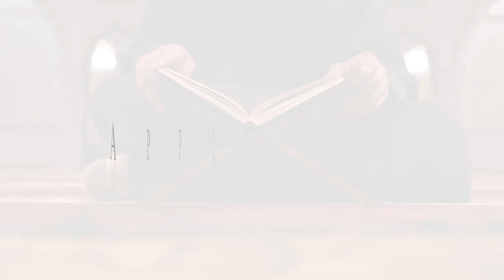The Tanwir Intensive | DarusSalam 1-Year Arabic & Islamic Studies Immersion Program